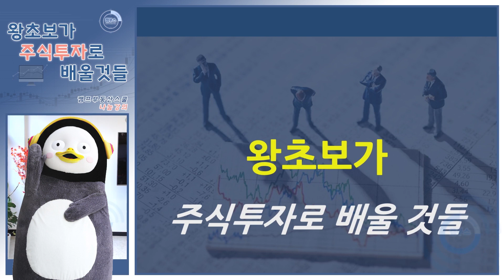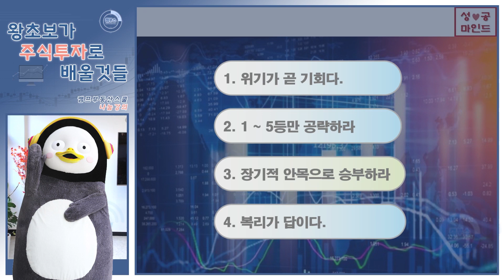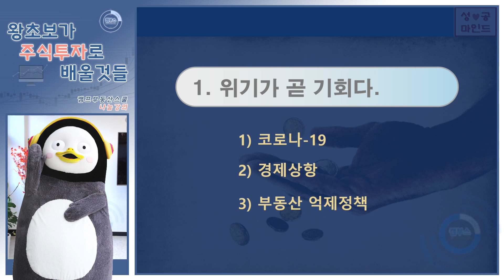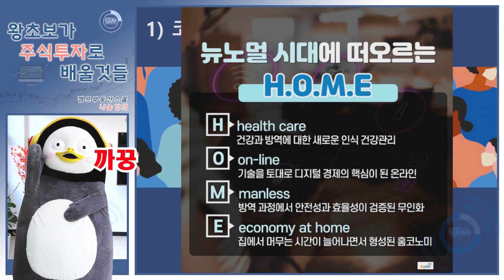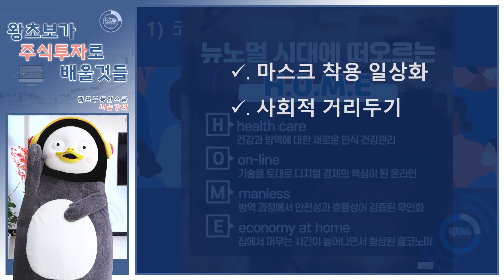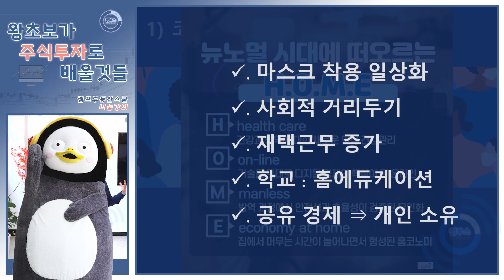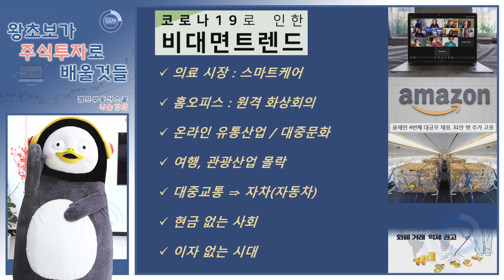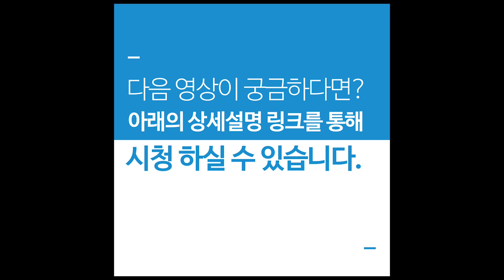왕초보가 주식투자로 배울것들 #1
제목: 왕초보가 주식투자로 배울것들 #1
강사: "성공마인드" 이준희

1.위기가 곧 기회다
-코로나19
-경제상황
-부동산 억제정책

2. 1~5등만 공략하라.
-한국주식
-미국주식

3.장기적 안목으로 승부하라.
-차트, 기업건정성 보는 법
-주식차트 10년 비교

4.복리가 답이다.
-복리계산법
-유튜브 활용